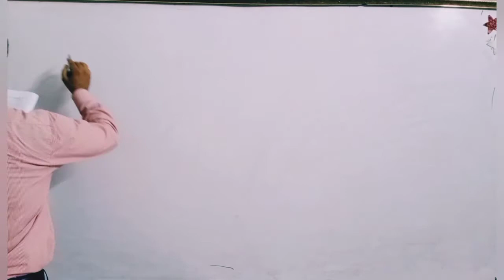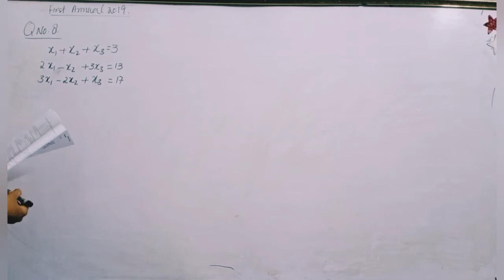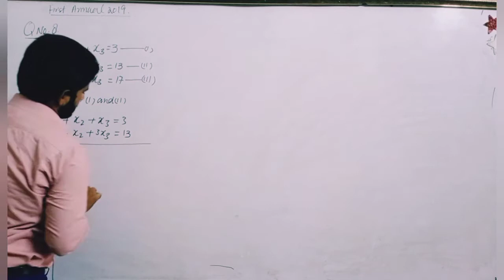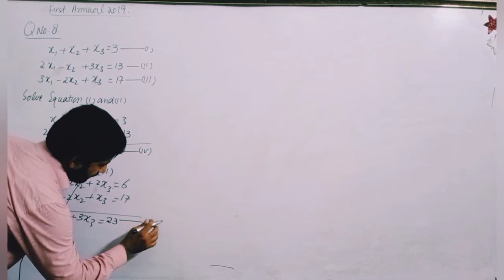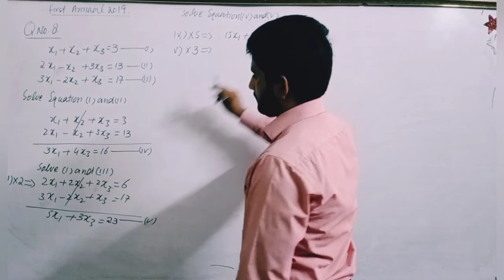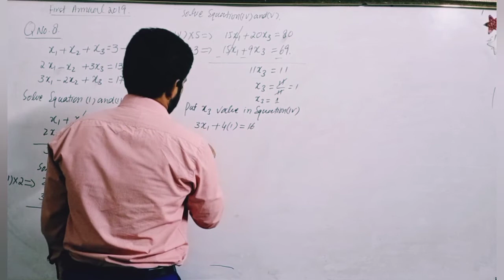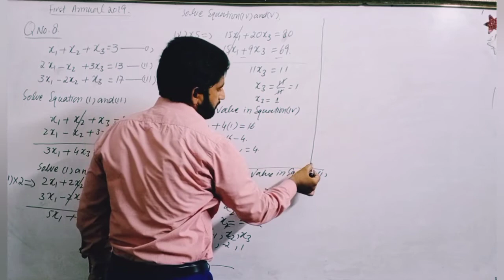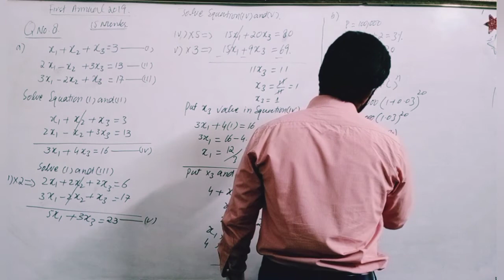1st Annual 2019 ~ Business State & Math || Question No. 08